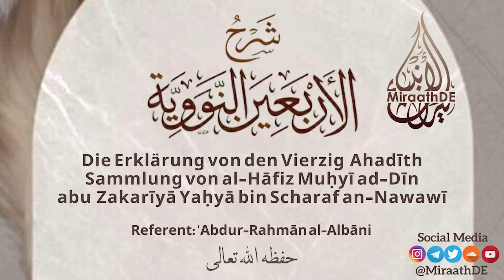35 Hadīth | Die Brüderlichkeit und deren Rechte | 'Abdur-Rahmān al-Albāni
Erklärung der Abhandlung:
Die 40 Ahadīth Sammlung von al-Hāfiz Muḥyī ad-Dīn abu Zakarīyā Yaḥyā bin Scharaf an-Nawawī رحمه الله

🎙 Referent: 'Abdur-Rahmān al-Albāni حفظه الله